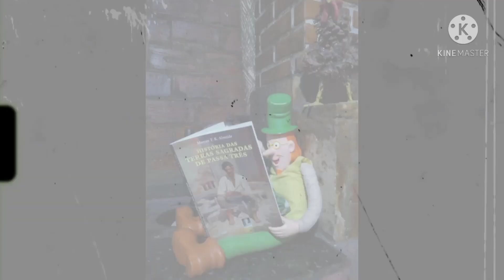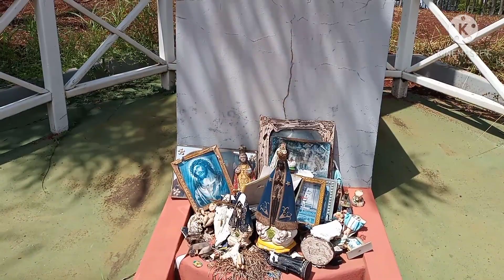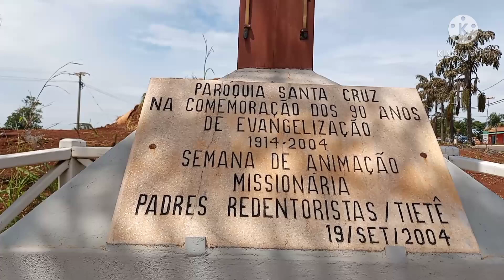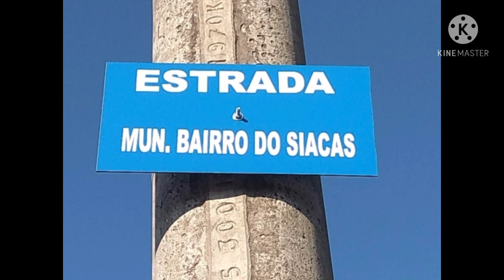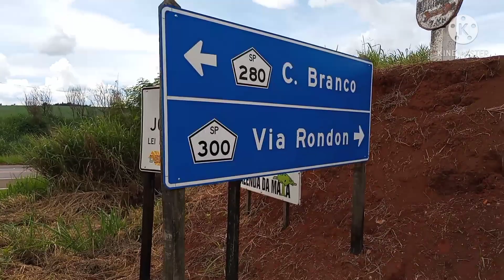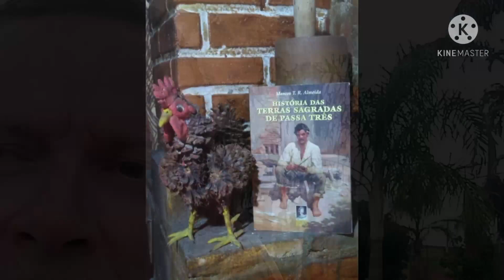48) / CIRCUITO CICLÍSTICO NAS TERRAS DA NHÁ CHICA BRABA/ RIBEIRÃO DA ONÇA.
PASSEIO CICLÍSTICO PELOS ESTRADÕES DE TERRA VERMELHA DA LENDÁRIA NHÁ CHICA BRABA, A HISTÓRICA DONATARIA DAS ANTIGAS TERRAS DE PASSA TRÊS, ARCHIVO BASEADO NA LEITURA PONTIFICADA DO MEU LIVRO INTITULADO: HISTÓRIA SAGRADA DAS TERRAS DE PASSA TRÊS, AVENTURA, POESIA, RECORDAÇÕES DE TEMPOS IDOS, CONTEMPLAÇÕES DE UMA NATUREZA RUDE DE SERTÃO PICTORESCO ONDE VIVERAM MEUS ANTEPASSADOS, VISITANDO TAMBÉM OS SIACCAS, SELVA E MARGENS DO RIBEIRÃO DA ONÇA,  BAIRRO DOS PEDROS E CAPELINHAS MORTUÁRIAS DE BEIRA DE ESTRADAS. VEM COMIGO!/ ESTE ARQUIVO É DEDICADO A MEMÓRIA DO MEU CUNHADO ISMAR LIVERO E MEU GRANDE AMIGO NICO DOS SEACCAS...